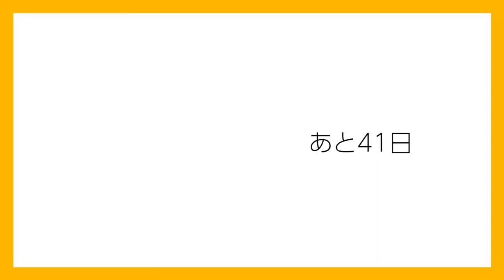【メンズメイク】100日後韓流イケメンになれるのか?【59日目】